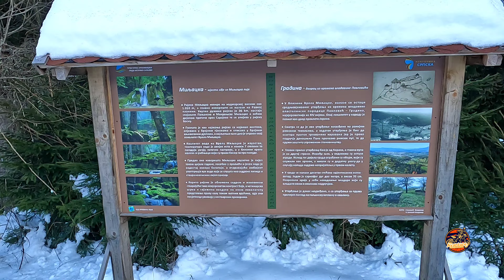Izvor rijeke Miljacke